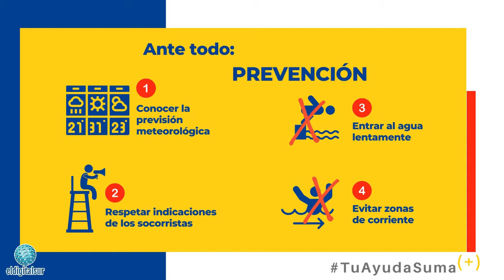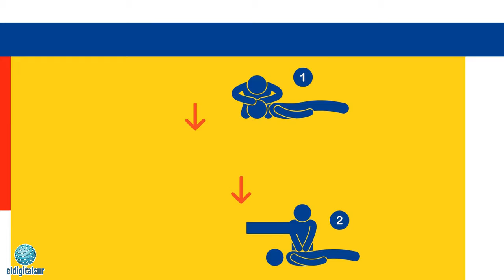Servicio de Urgencias Canario - Cómo prevenir los ahogamientos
Si presenciamos un ahogamiento, los médicos coordinadores insisten en la importancia de alertar cuanto antes al sistema de emergencias para garantizar que llega la ayuda.
Empieza la Semana Santa y el Servicio de Urgencias Canario (SUC), adscrito a la Consejería de Sanidad del Gobierno de Canarias, aprovecha esta ocasión para recordar a la población una serie de medidas preventivas para disfrutar de estas vacaciones sin riesgos.

Antes de acudir a la playa debemos conocer la previsión meteorológica para descartar si existe una alerta por fenómenos costeros, lo que prohibiría el baño. Si no es el caso, cuando nos encontremos en la playa siempre hay que respetar las señalizaciones e indicaciones de los socorristas que nos informarán si las condiciones del mar son aptas o no para el baño.

Al bañarnos, es recomendable entrar en el agua poco a poco para evitar los cambios bruscos de temperatura y apartarse de las zonas de corriente.

Además, ante cualquier síntoma de malestar como sensación de fatiga, dolor de cabeza o pinchazos en la nuca, picores en el abdomen, brazos y piernas, escalofríos o tiritona persistente acompañado de enrojecimiento de la piel, sensación de vértigo, mareo o zumbidos en los oídos, visión borrosa y calambres musculares o dolores articulares, hay que salir inmediatamente del agua y pedir ayuda.

En el caso de que vayamos a la playa con niños hay que extremar las precauciones vigilándolos cuando estén en el agua o jugando cerca de ella, y si acudimos con personas mayores o que padezcan algún problema de salud, debemos acompañarlas siempre a la hora de darse el chapuzón.